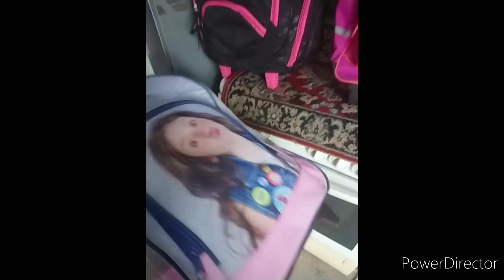# a few days in my life